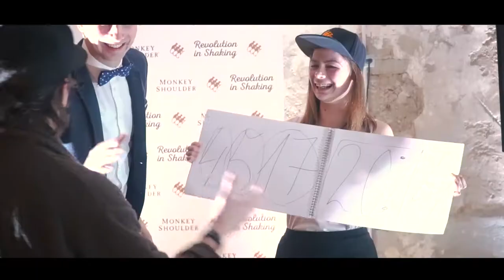Monkey Shoulder | Konga Shaker party